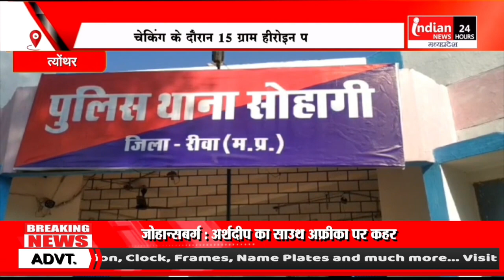Teonthar : Police ने वाहन चेकिंग के दौरान हीरोइन जब्त करने में सफलता पाई।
Our Links